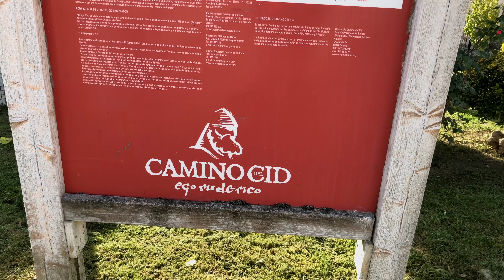"Los cobardes Infantes de Carrión", por Víctor Salguero Benito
La mayoría de las investigaciones emplaza la afrenta sufrida por las hijas del Cid a manos de sus esposos, los infantes de Carrión, en Castillejo de Robledo, Soria, en las inmediaciones de la ermita de La Virgen del Monte. Este vídeo muestra parte de la ruta del Camino del Cid entre Castillejo y Langa de Duero, concretamente la zona antes mencionada. Además, nos presenta el pueblo de Castillejo de Robledo con sus lugares más emblemáticos. Los versos que se recitan son originales compuestos en décima espinela para este audiovisual (estrofa de diez versos octosílabos), y nos hablan sobre estos hechos protagonizados por los infantes de Carrión.